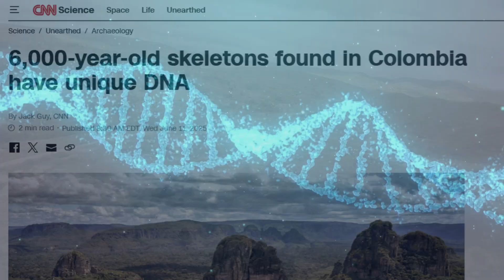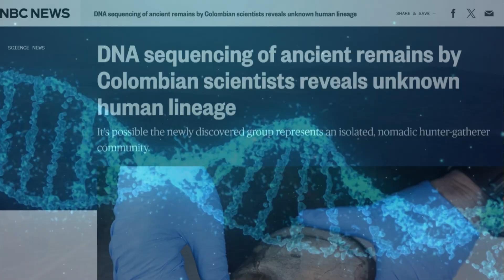Ghosts of The Ice Age - Exploring The Badlands of Checua (S1 E4)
Hidden beneath the hills of Nemocón and the windswept terraces of The Checua Badlands lies the memory of a ghost civilization — a people who lived on the Bogotá plateau for thousands of years, yet vanished long before recorded history.

This documentary uncovers the remains of a lost genetic lineage, a group directly descended from the earliest migrants who entered South America more than 15,000 years ago. Their DNA, found in ancient burials around Checua, belongs to a lineage that no longer exists today — a genetic thread that survived in isolation for millennia before disappearing completely.

Who were these people?
How did they endure the final breaths of the Ice Age?
And why did their lineage vanish, leaving behind only bones, tools, and echoes of a forgotten world?

We explore the archaeological evidence that brings this ghost civilization into focus:
• Burials and naturally preserved mummified remains
• A bone flute — one of the oldest musical instruments ever found
• Megafauna remains, including mastodon bones marked by human hands

These discoveries suggest that the Nemocón–Checua region may have been a cradle of early human life in South America — a protected refuge where the continent’s earliest inhabitants developed culture, ritual, and survival strategies in near-isolation.

What happened to them remains a mystery.
Their DNA is gone. Their culture is silent.
But the land remembers.
And their ghosts still haunt the wild badlands

Step into the footsteps of a civilization that lived, evolved, and disappeared long before the rise of the Muisca — a phantom society, a lingering whisper of Ice Age ghosts.

Written, narrated and presented  by Jay Parker
Camera work by Cynthia Ibarra